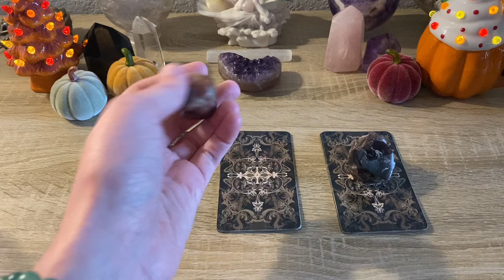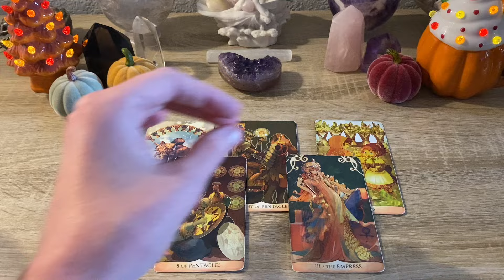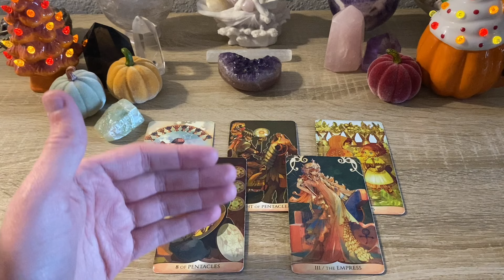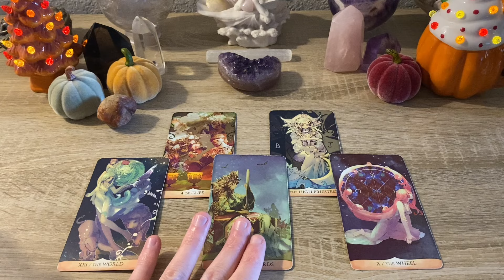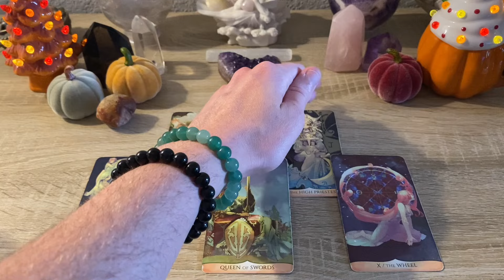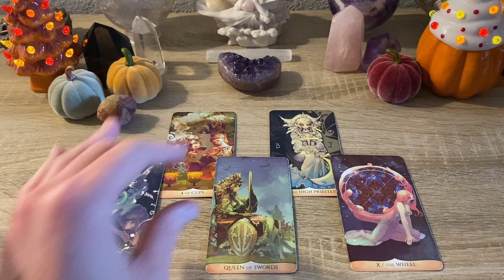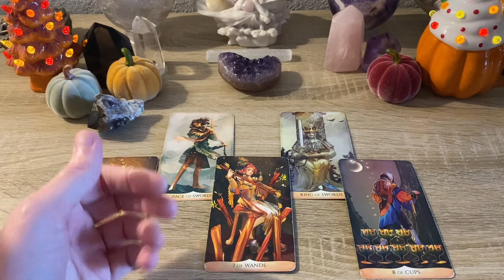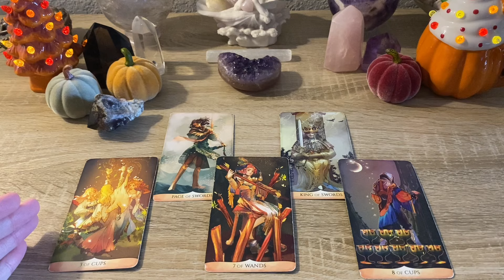What Needs Your Attention And Focus Right Now? 🦉 Pick A Card 🔮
✨GRATITUDE✨

Gratitude wish list

📷 SOCIAL MEDIA📷

🌕TIME STAMPS🌕

0:00 Intro
0:37 Group Selection
1:39 Group 1 (Green Calcite)
12:02 Group 2 (Carnelian)
27:53 Group 3 (Amerhyst)

📚 DECKS USED

Traditional Manga Tarot - Shou Xueting